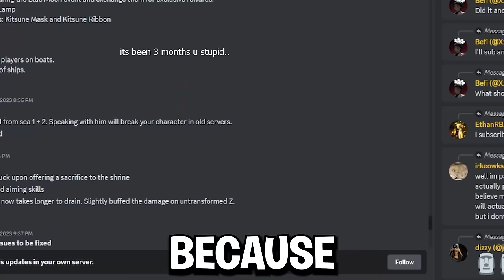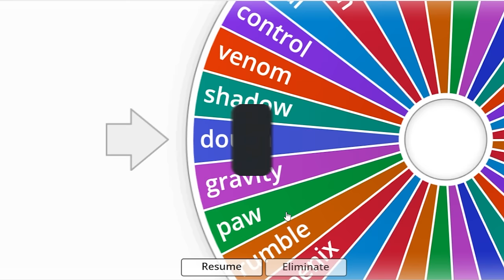I Got $10M Bounty in 2 Days (Blox Fruits)